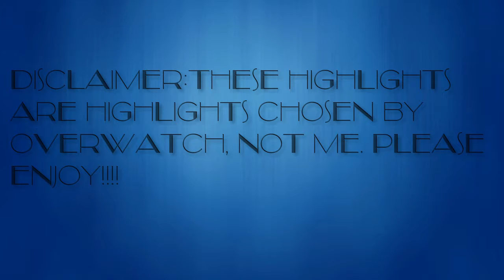Overwatch Highlights #5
Today I give you my daily Highlights. I hope you enjoy and tune in for more!!!